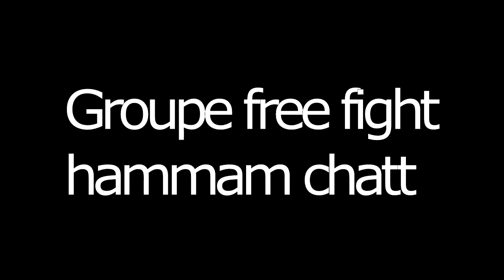Competition a boumhal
free fight hammam chatt